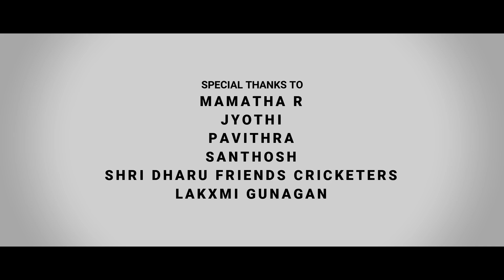Pachtaoge Tulu Version song|Madapare Avand|ಮದಪರೆ ಆವಂದ್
Film Boys Presents

Madapare Avand|ಮದಪರೆ ಆವಂದ್| Tulu Song.

Singer& Lyrics: Rakshith Manu Bola.

Recording & Mixing:Aneesh Shettigar Kinnigoli.

Direction &Edit: BOLA Bharath Poojary.

♫ Song -PACHTAOGE
♫Singer: Arijit Singh
channel:T series

*ANTI-PIRACY WARNING*
This content is copyright to Film Boys. Any unautorized reproduction, redistribution or re-upload is strictly prohibited of this material. Legal action will be taken against those who violate the copyright of the following material presented!